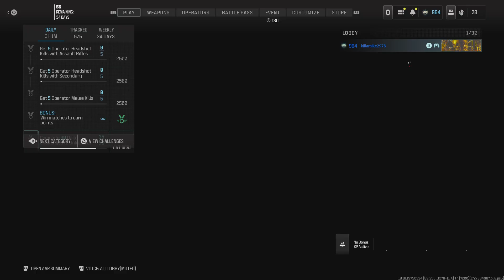Call of Duty: 14 Kills 5 Confirms 5 Denies 27 Deaths